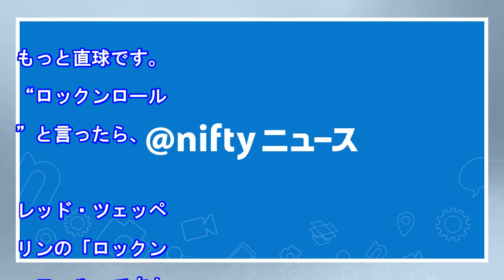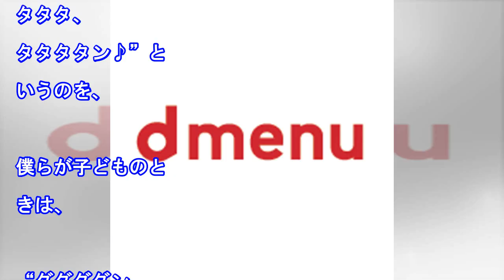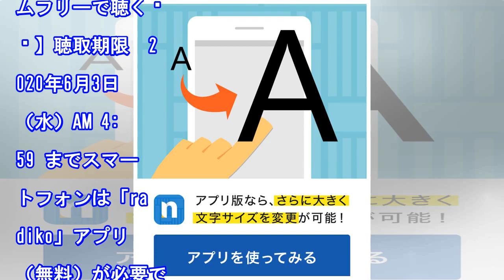GRANRODEO・KISHOW「恥ずかしながら、いまさらハマっている」超ビッグなロックバンドとは？（TOKYO FM＋）｜ｄメニューニュース